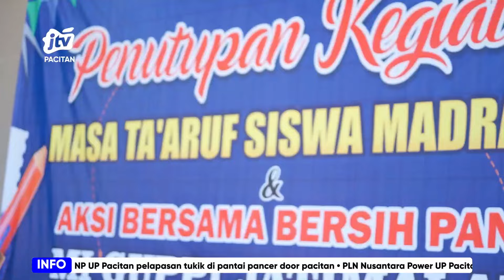MI Gupi Jati Malang Tutup Mastama Dengan Aksi Bersih Pantai